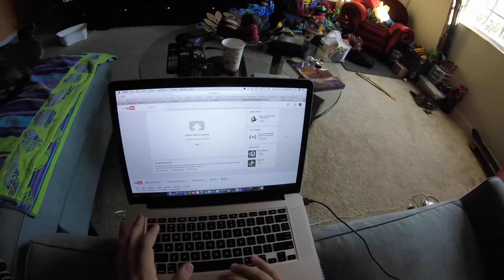FIRST PERSON VLOG!! (Day 28)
Day 28 (Jan 31, 2017) of the daily vlog.

I decided to mess around with the GoPro and do an entire POV vlog! I hope you liked it!

GB

adrianh714